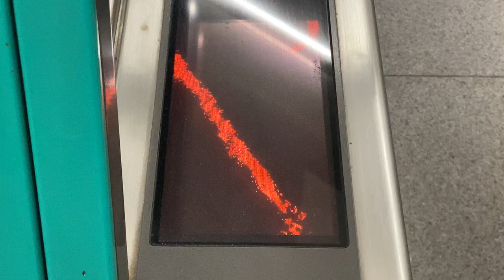オムロンS-PG-改札機 不調な液晶表示 山万ユーカリが丘駅